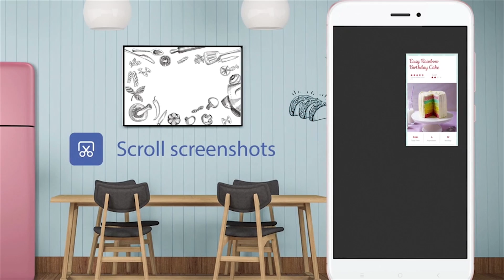محتاجه Screenshots كتيره ؟ Scroll Screenshots